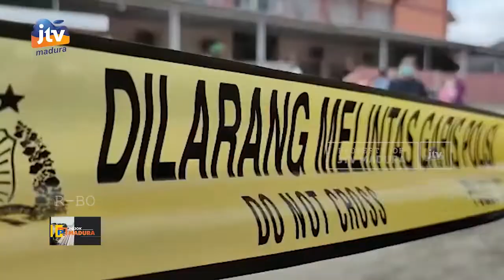Warga Pamekasan Temukan Granat di Dekat Sekolah